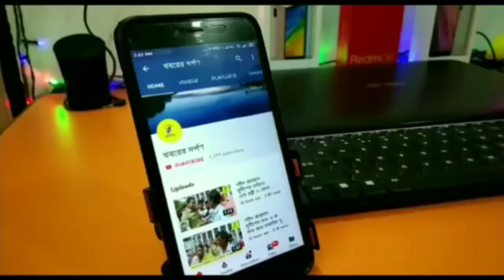নবদ্বীপে মিউজিক বাজিয়ে স্ত্রীকে শ্বাসরোধ করে খুন করার চেষ্টার অভিযোগ উঠল এক শিক্ষক স্বামীর বিরুদ্ধে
মিউজিক বাজিয়ে স্ত্রীকে শ্বাসরোধ করে মারার চেষ্টার অভিযোগ উঠল শিক্ষক স্বামীর বিরুদ্ধে। ঘটনাটি ঘটে নবদ্বীপ পৌরসভার গোস্বামী পাড়া বাঁধ রোড এলাকায়। স্থানীয় বাসিন্দারা গুরুতর আহত বধূ শ্রাবনী ভট্টাচার্য কে উদ্ধার করে নবদ্বীপ স্টেট জেনারেল হাসপাতালে ভর্তি করে। ঘটনায় গৃহবধূ বাবার অভিযোগের ভিত্তিতে গতকাল সোমবার অভিযুক্ত চৈতন্য ভট্টাচার্য নামক ওই শিক্ষককে গ্রেপ্তার করেছে নবদ্বীপ থানার পুলিশ। আজ মঙ্গলবার অনেক বেলা 11 টা নাগাদ তাকে নবদ্দীপ আদালতে পেশ করে পুলিশ অভিযুক্ত ওই শিক্ষকের বিরুদ্ধে বধু নির্যাতনের ৪৯৮ ক,  ৩২৩, ৩২৫ ও ভারতীয় দণ্ডবিধির ৩০৭ ধারায় মামলা রুজু করেছে পুলিশ। বাড়িতে শিক্ষক দম্পতির সাত বছরের একটি পুত্রসন্তান আছে বলে জানা গিয়েছে পরিবার সূত্রে।